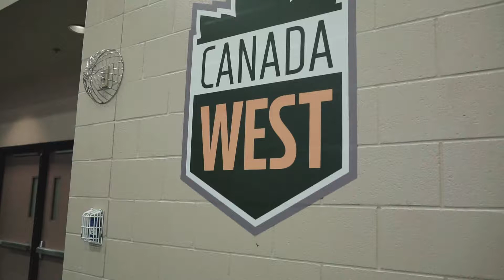OutWorkYesterday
U of R Cougars women's volleyball had one of their most successful seasons since 2014 so here's a small clip of their intensity.